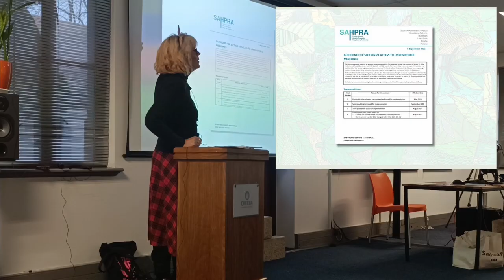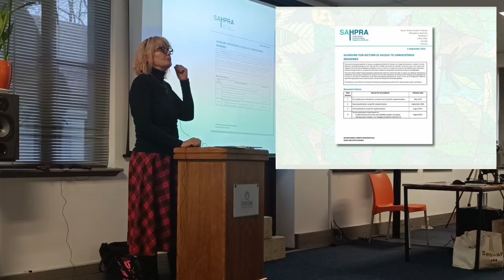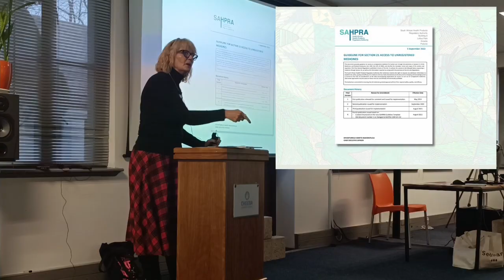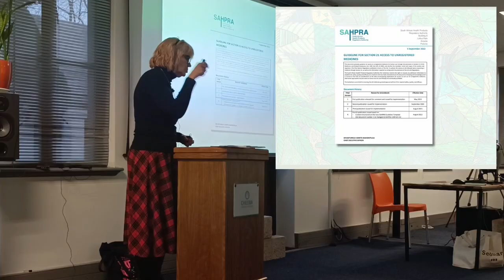Industry Briefing Highlights - Part Four - Section 21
Part Four of the Cannabis Industry Briefing Highlights.

In this section we address the myths and fables surrounding the grossly misused Section 21 prescription 'loophole'.